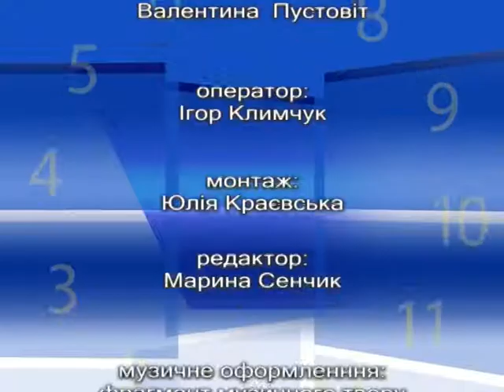Український ресурс 26.10.2017